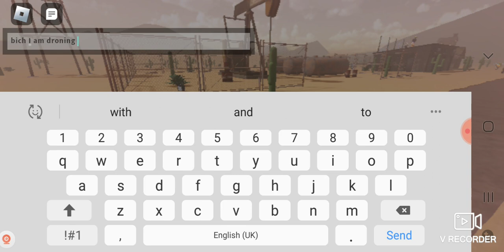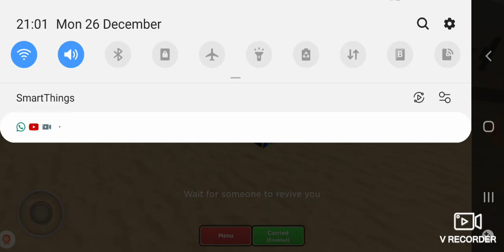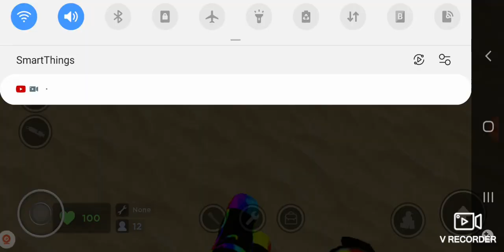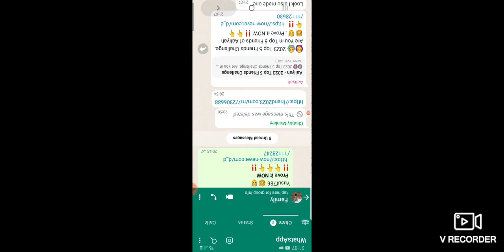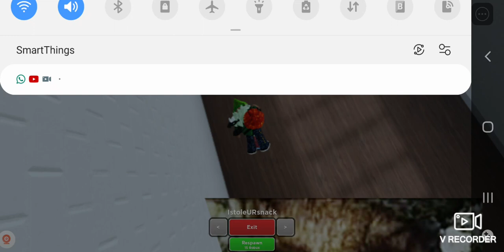I play the glorious game called evade